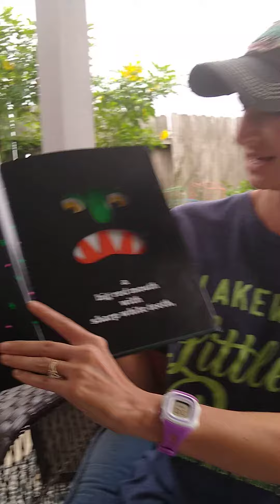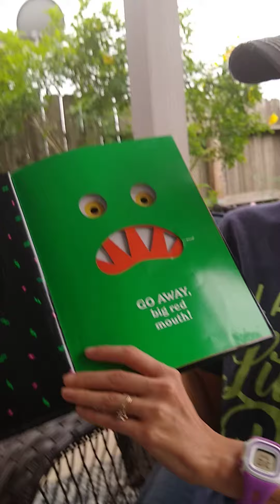Ms. Kristen reads Go Away Big Green Monster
Book by Ed Emberley